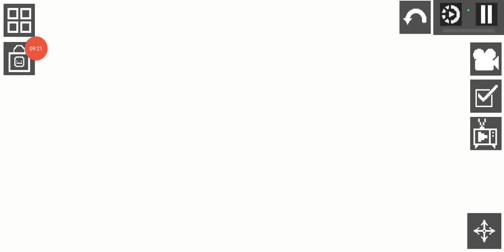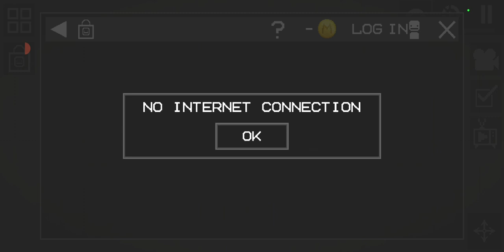Batalha incrível! Homem Aranha Contra Dr. Octopus!